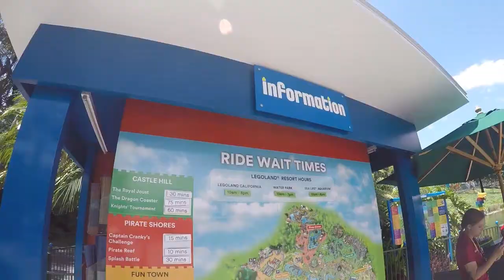Legoland Adventure 2k17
VC Films 2017